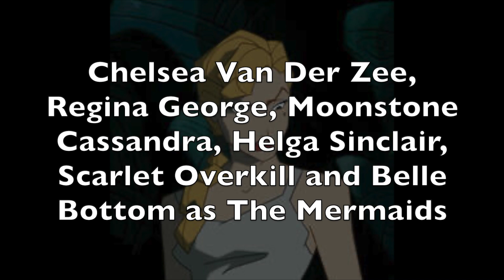Max Pan (1953) Cast Video (please read description)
Heres the cast video for my spoof of Peter Pan (1953). I hope you like it.

NOTE: The reason Im casting villains as the mermaids is because of how mean spirited they were for trying to drown Wendy.